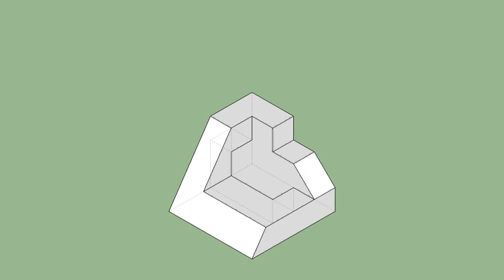育才出版-基礎圖學空間感練習本-第116頁第208題（三視圖轉等角圖部份）